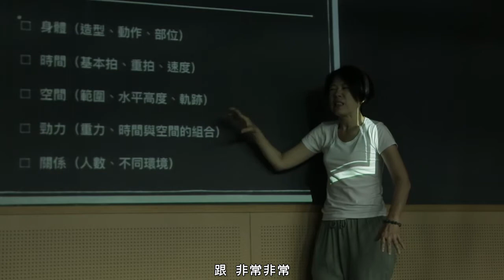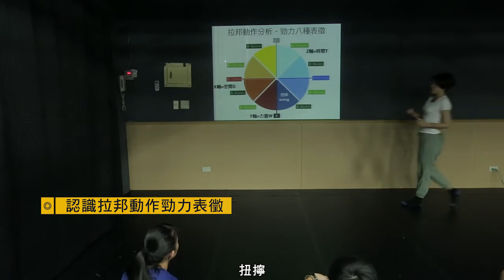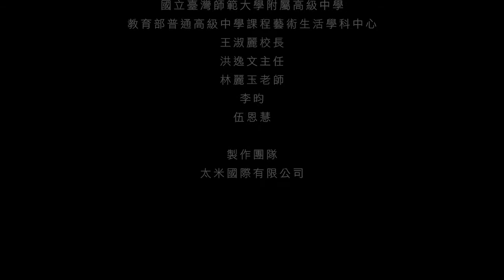【戲劇老師的拉邦動作練習題】臺北市立大直高級中學張幼玫老師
藝術生活學科中心106年研發課程
拍攝：太米國際有限公司

教案發想與緣由
小時候，祖母的朋友想收我為乾女兒，利誘條件是送我去學鋼琴。我害羞地笑，拒絕了，內心卻吶喊：「我不要學鋼琴！學跳舞可以嗎？」

囿於家境，國小民俗舞，國中學校才藝競賽現代舞，我只能垂涎三尺、淺嚐即止；進了大學話劇社、碩士戲劇系，最喜歡的是肢體課；當了母親，送孩子去雲門生活律動教室，一人繳費兩人受益，最後兩人繳費各自受惠——我報了成人律動課，並為之快樂、努力，享受劉志國老師結構分明、層次有序、既精準又感性的編舞與教學。

孩子的雲門律動老師林怡君運用花朵、閃電、推大象屁股等譬喻說明動作。並帶領他在空間裡運用各個身體部位呈現動作，或定位或流動，或單人或數人，我無比著迷；他撐開鬆緊帶、撐開四肢乃至五官六感，讓我深受震撼。於是我請教老師，設計了我的國中拉邦動作課程，而後公開授課，接受好友麗山國中陳怡安老師的建議，繼續修正；在臺北藝術大學美感教育研討會分享適合高中學生的進階版，以戲劇元素詮釋拉邦動作，除了土法煉鋼，多賴清華大學幼教系的劉淑英老師不斷引導、借閱圖書。

這是我，戲劇老師的拉邦動作練習題。生澀，但真誠。